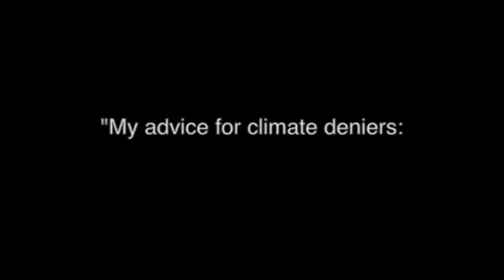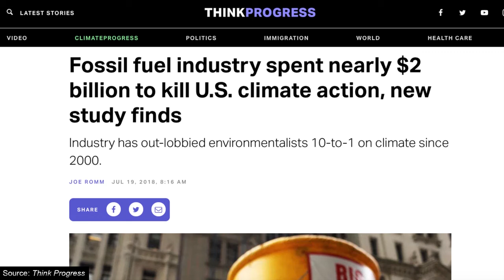Bernie Sanders | Republicans Deny Climate Change Because They Are Funded By The Fossil Fuel Industry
In a video, Bernie Sanders heavily suggests Republicans deny climate change because they are funded by the fossil fuel industry.